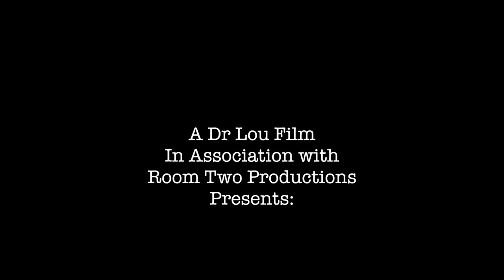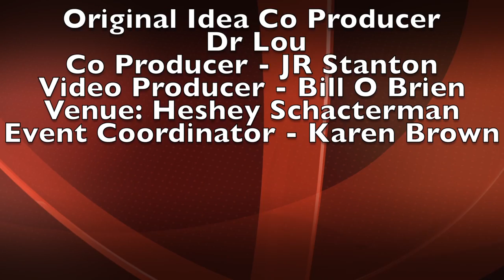Paul Kurrey and Eric Bazilian perform Live from TL Dobbs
From the Paul Kurrey Benefit, a tribute to two old friends who got together to learn and play an original song during a Benefit called Philadelphia Music Scene Rocks for Paul Kurrey... Please Friend Paul on Facebook and donate to help him in his fight with Throat Cancer...